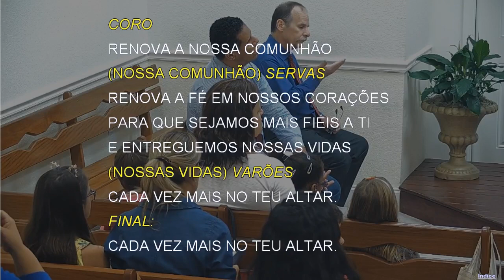34 - QUANDO BUSCAMOS